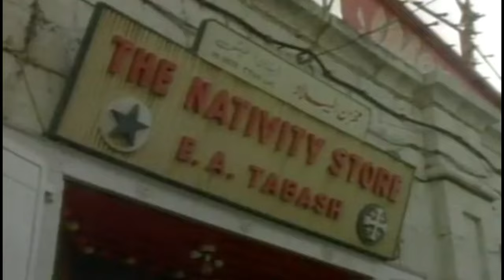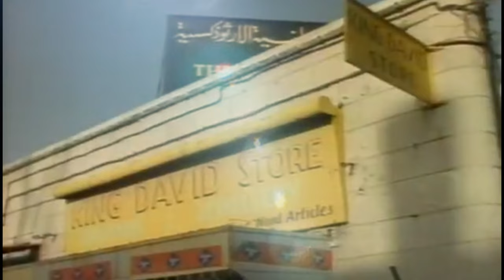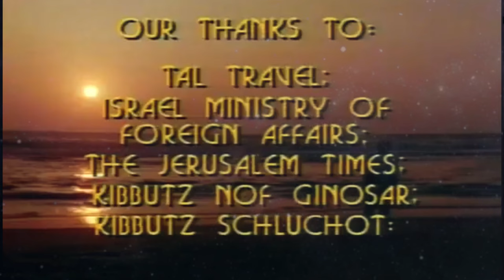Conheça os Últimos Dias de Jesus Cristo sua Ressurreição e Transformação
Neste documentário poderoso, testemunhe os últimos dias de Jesus Cristo, desde Sua paixão até a ressurreição gloriosa. Explore os acontecimentos intensos da crucificação e acompanhe a jornada espiritual que culminou em Sua ressurreição. Este vídeo levará você a uma emocionante viagem pela história, revelando os detalhes dos momentos cruciais que mudaram o mundo para sempre. Descubra como a vida de Jesus continua a inspirar e tocar corações ao redor do globo até os dias atuais. Embarque nesta experiência espiritual única e mergulhe nas poderosas lições de amor, esperança e redenção. Descubra também os encontros de Jesus ressuscitado com Seus discípulos, as mensagens de esperança que transmitiu e como Sua presença divina transformou vidas com o amor de cristo para sempre. Acompanhe em Os Últimos Dias de Cristo sua Ressurreição e Transformação.